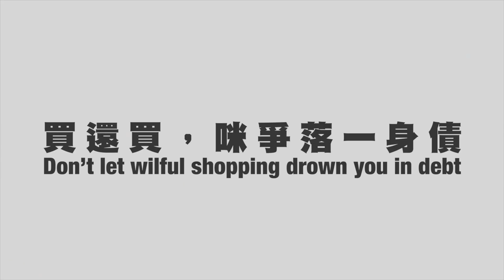【借錢中介・財仔・財務顧問公司大不同】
「借錢梗要還，咪畀錢中介」你就聽得多，咁其實咩係中介？

喺財務借貸嘅世界，有借錢中介、財仔（財務公司）同財務顧問公司三種角色。不良借錢中介會假扮財務顧問公司，誘使你透過佢哋向財仔借錢，仲以「不成功、不收費」做賣點，但係即使最終你冇獲批出貸款，仍然會收取高昂嘅手續費或顧問費！

其實，喺政府新規定下，財務公司一定要進行審查，確定中介未曾向借款人收取任何費用，先可以批出貸款。而借款人亦應該仔細考慮係咪必須透過中介申請借貸，真係需要嘅話，可以查閱放債人登記冊（

不良借錢中介以外，你亦應小心嗰啲聲稱可以幫你一次過還清所有卡數嘅借錢廣告。呢啲廣告成日強調「方便，慳好多息」，但就刻意隱藏背後條款，令你借完之後有沉重嘅負擔，或者還款期拖長好多等等嚴重後果。

財務公司真係你嘅救星？記得唔好輕易俾借錢廣告蒙騙，借錢之前衡量自己嘅收入，諗清楚自己有冇能力償還，同審視自己嘅消費模式，要了解清楚借錢嘅後果。

總之，「買還買，咪爭落一身債呀！」

關注消費者委員會 @選擇月刊 Facebook，緊貼最新精明消費資訊！

更多【借貸糖衣陷阱】短片：
【膽小勿看！真實香港網購故事】

更多資訊 ﹕
「理性消費 x 負責任貸款」特集